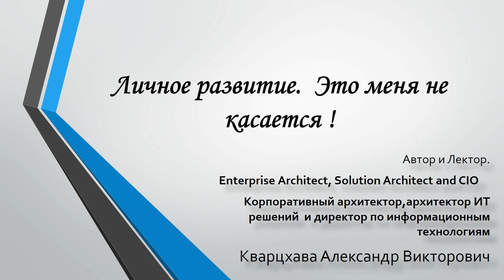Личное развитие. Это меня не касается !